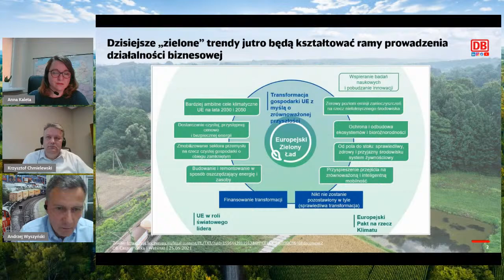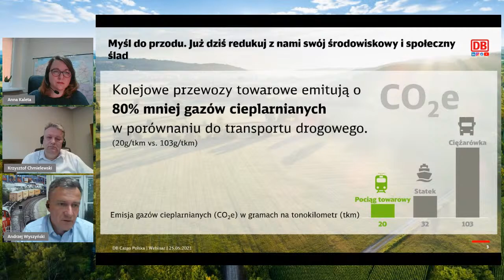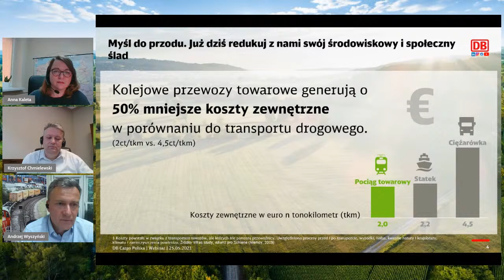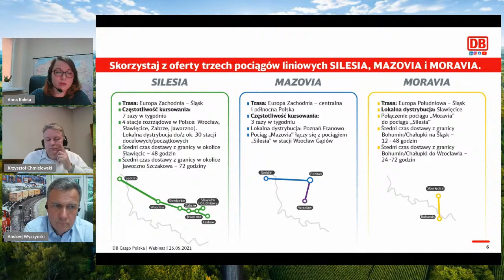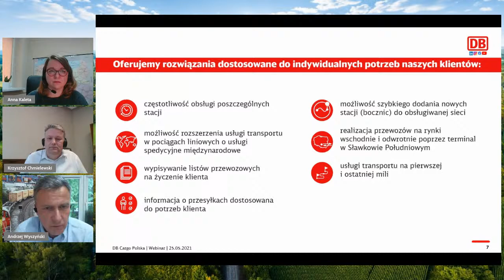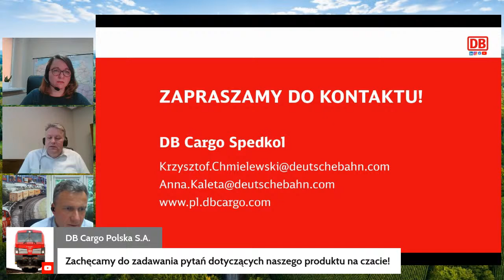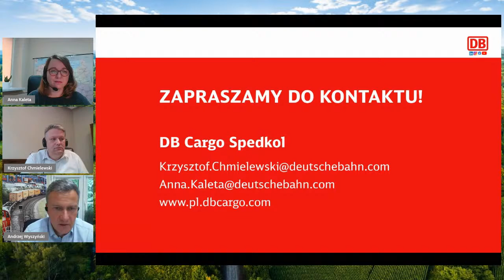Sieci pojedynczych wagonów i grup wagonowych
Redukuj swój środowiskowy i społeczny ślad. Poznaj zalety największej w Europie kolejowej sieci pojedynczych wagonów i grup wagonowych